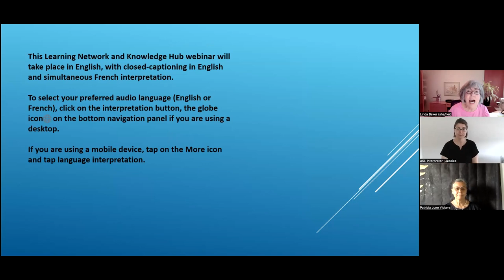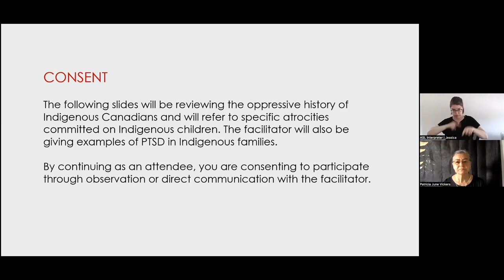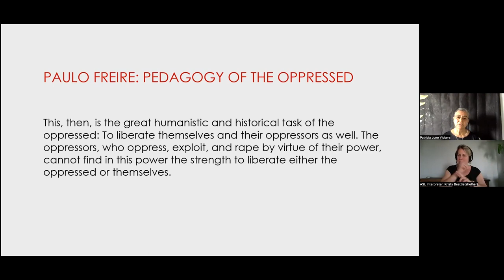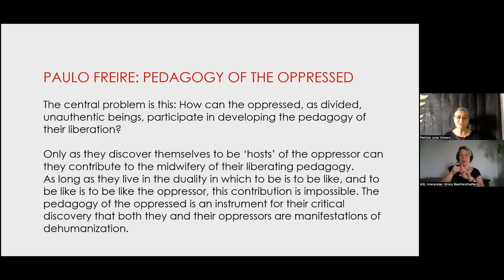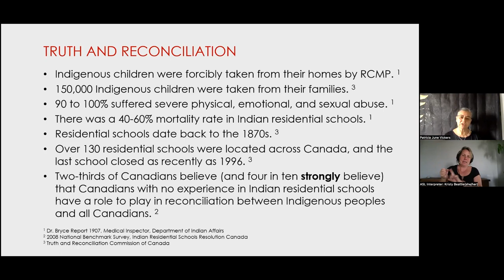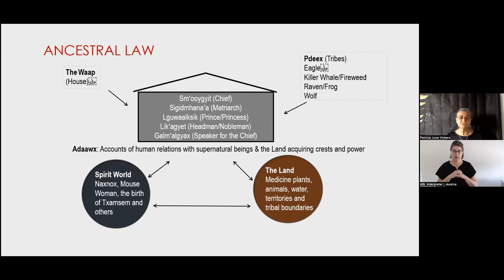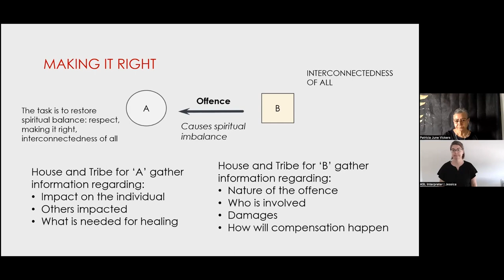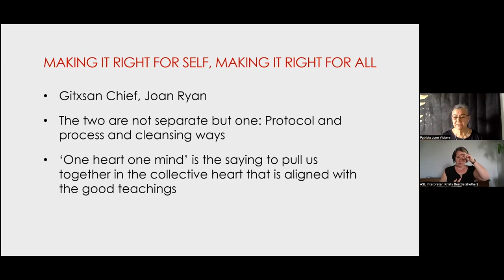Indigenous Perspectives of Healing from PTSD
Presented by: Patricia June Vickers, PhD
Date & Time: Tuesday, May 31, 2022 | 1:00 to 2:30 PM

Indigenous nations have a strong resource in ancestral law for providing perspective, understanding through teachings and a pathway for healing. The session speaks to a place where ancestral law and mental health hold great potential.

After attending this webinar, participants were able to:
• Gain an understanding of the layers of oppression for Indigenous peoples
• Articulate the value of ancestral law for all peoples
• Articulate a sense of personal connection with Indigenous Ancestral Law and healing